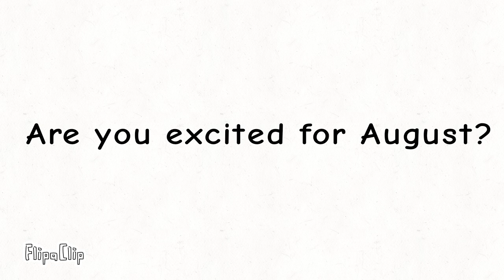(Last video in July) Question for everyone/(Последнее видео в Июле) Вопрос для всех